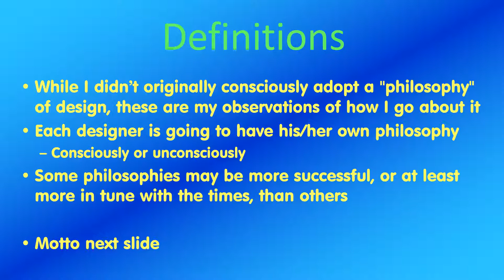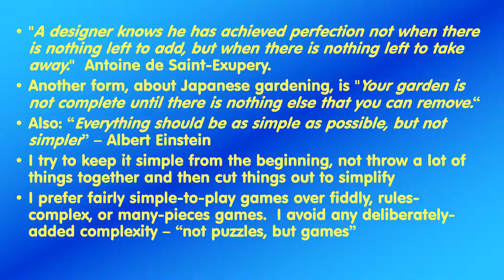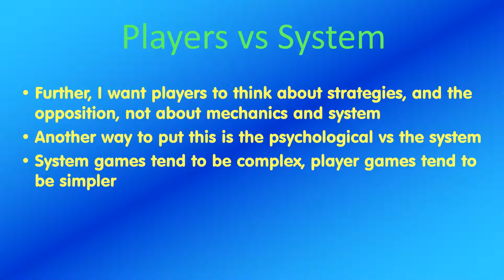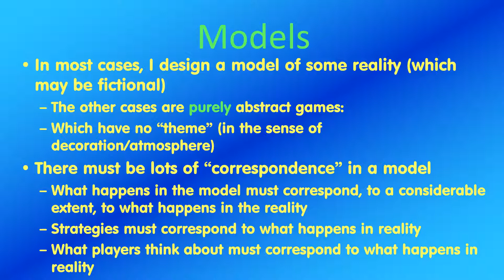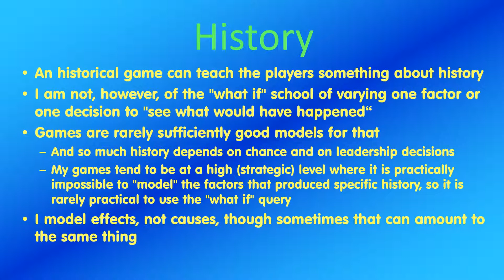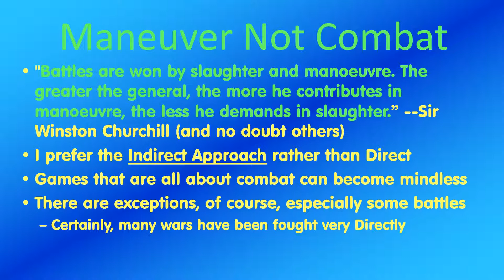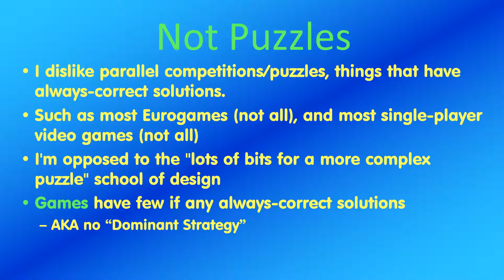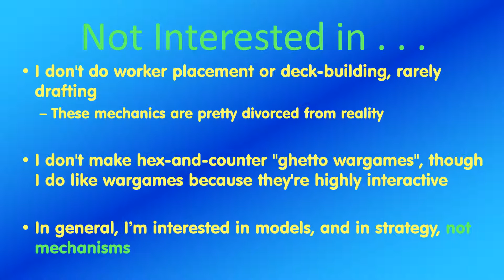My game design philosophy, Part 1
I didn't start out with a conscious philosophy of game design, but I seem to follow one.

Monday videos may not have any obvious connection to game design. All of the Thursday videos are about game design.

Supporters receive an exclusive "inside look" about the business that I write each month.

My thanks for the generous support from Mrnapoleon01, HarryK, cj_mount, and others. And *especially*, Mike Anthony.